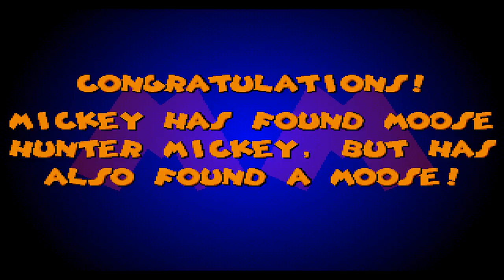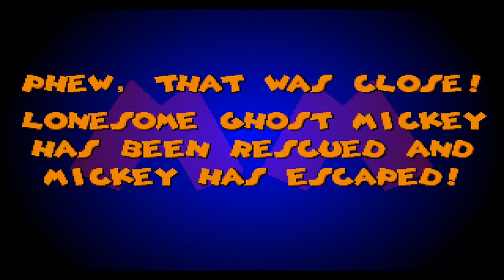Let's Play Mickey Mania: The Timeless Adventures of Mickey Mouse #02 [Deutsch]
Ich muss mal selbstkritisch sagen dass ich mich demotiviert anhöre abwohl das Spiel mir eigentlich Freude bereitet. :/
[Nachdem wir den bösen Doktor besiegt haben kommen wir in die Kurzgeschichte des Elchjägers und begeben uns anschließend in ein Geisterhaus. :O]

Entwickler: Traveller's Tales
Publisher:  Sony Imagesoft
Veröffentlichung (EU): 1995
Genre: Jump 'n' Run